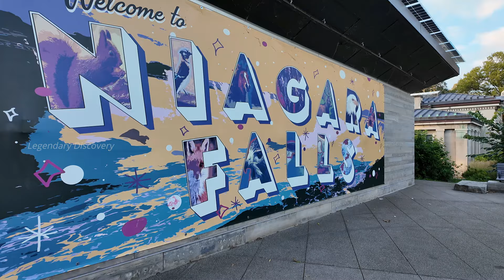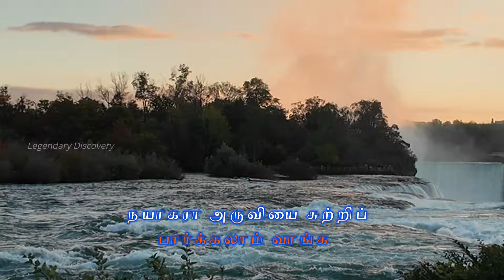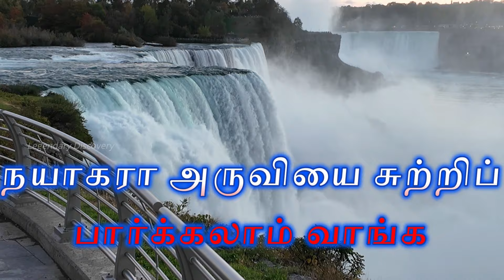நயாகரா அருவியை சுற்றிப் பார்க்கலாம் வாங்க